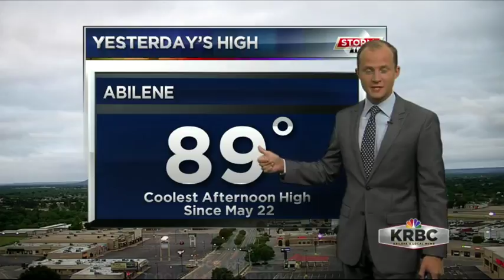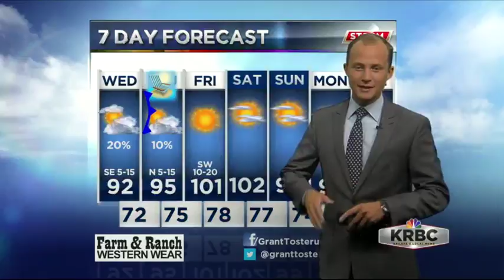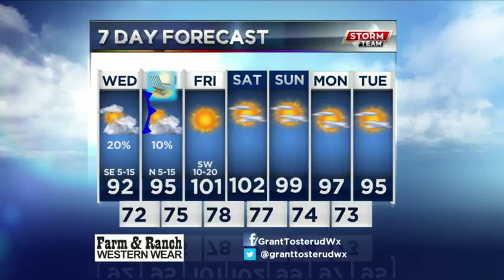KRBC AM Forecast: Wednesday, June 20, 2018